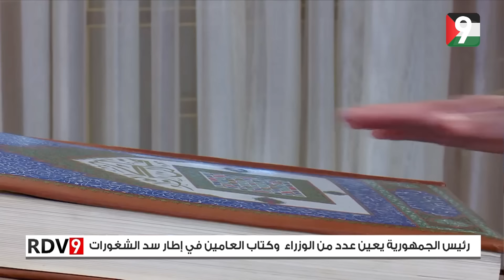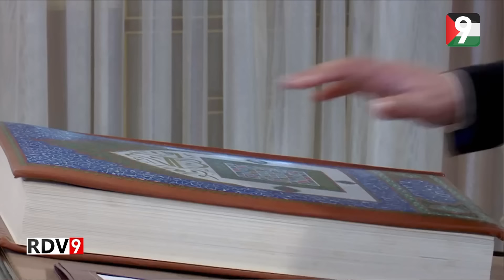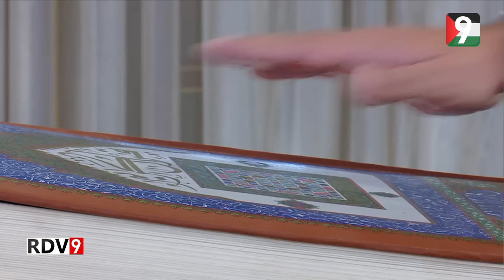Rendez Vous 9 S06 Ep90 P02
لمشاهدة ومتابعة جميع حلقات برنامج RendezVous9